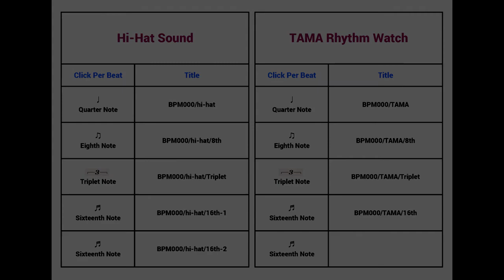Metronome BPM 155 / TAMA-RW200 / Triplet